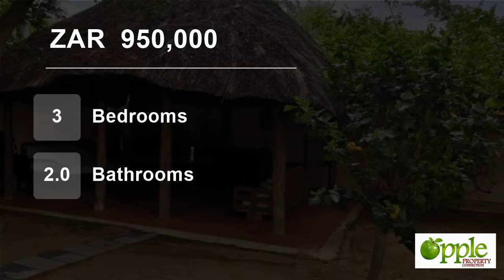3 Bedroom House For Sale in Modimolle, Limpopo, South Africa for ZAR 950,000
Full Title 3 Bedroom House for sale in Modimolle.
Consisting of 2 bathrooms, open plan lounge/dining room/kitchen neatly equipped with cupboards, linen cupboard, Tiled roof, carport with parking for 2 vehicles, lapa, pre-paid electricity.  Situated in a popular area , automated gate.